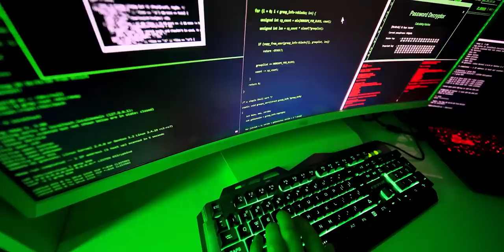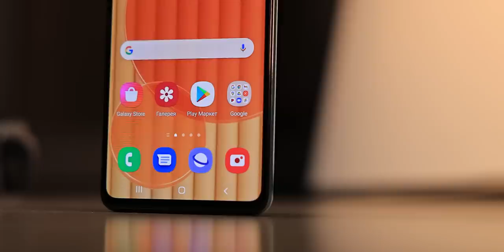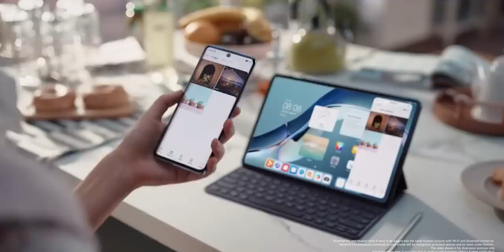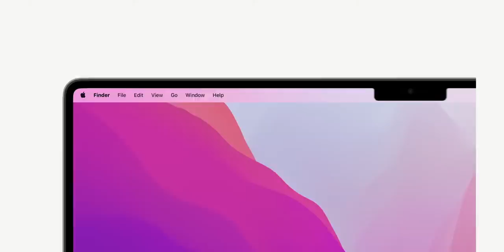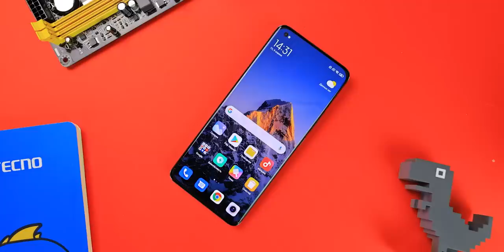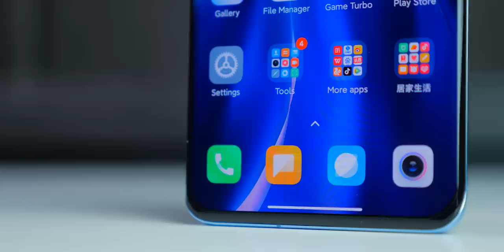Xiaomi Redmi Note 11 Pro Plus - ПРОСТО ЛУЧШИЙ 🔥 iPhone 13 Pro РАЗОБЛАЧИЛИ 😱 Samsung ПРОГНУЛИСЬ